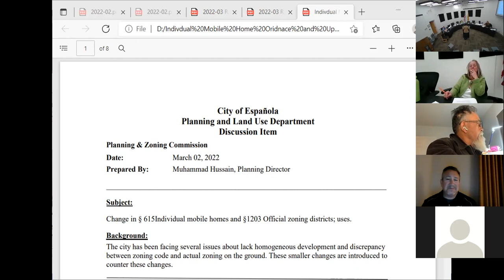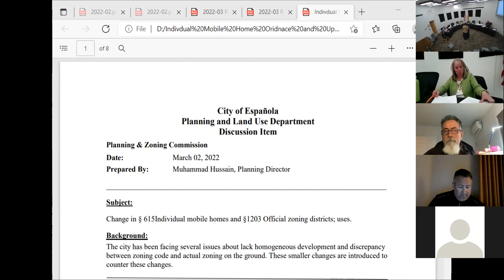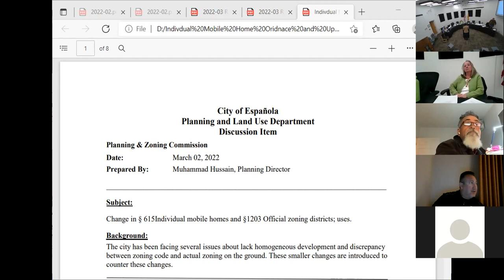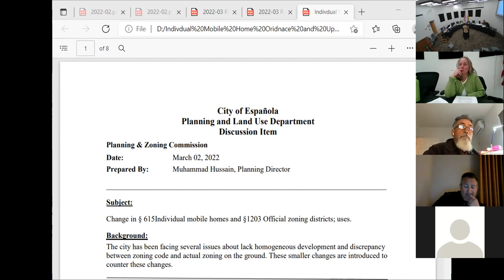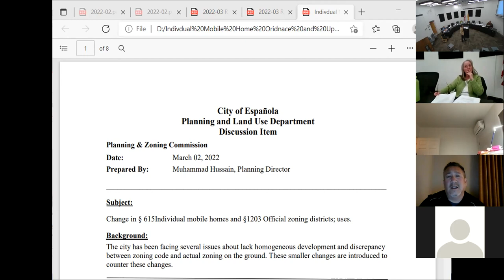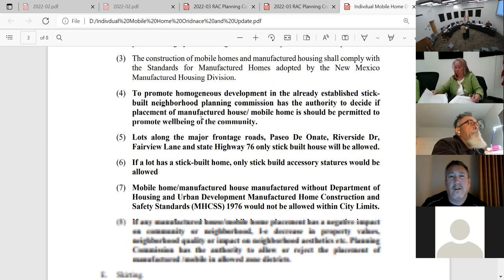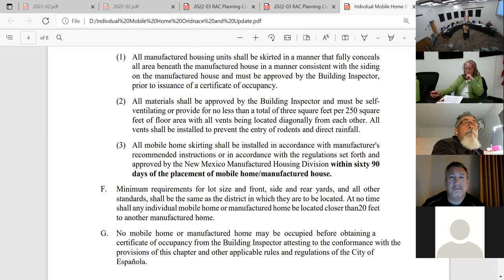Planning Commission Meeting 10Mar2022. Part 2